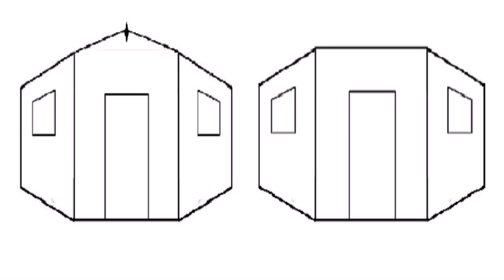Pent Roof Style Summer House (see description) (see description)